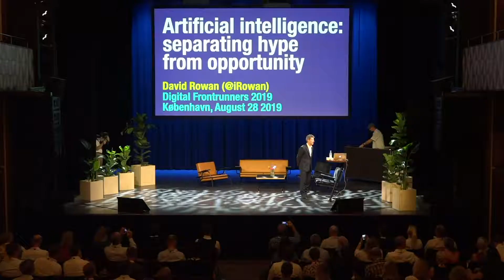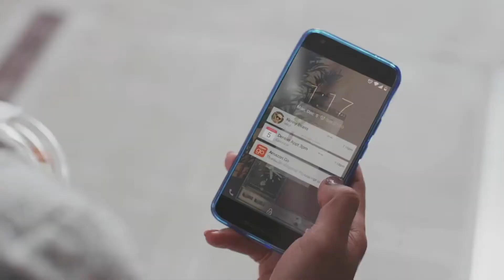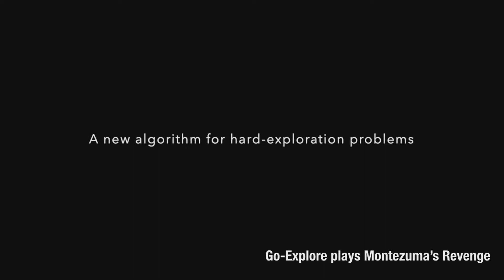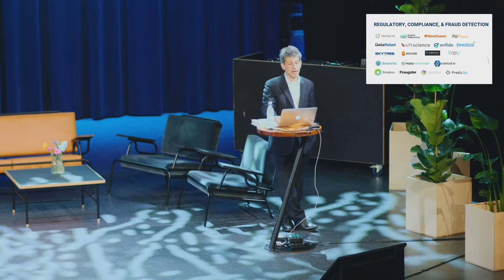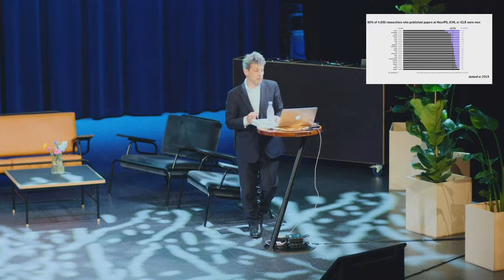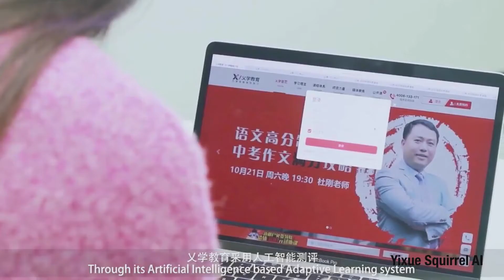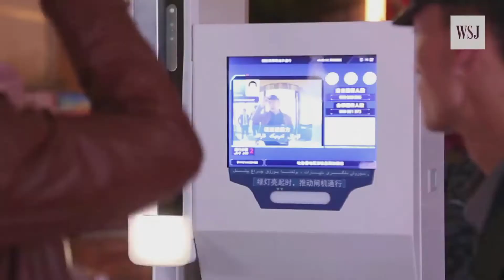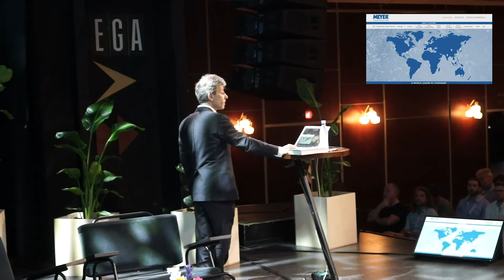David Rowan on AI - Digital Frontrunners 2019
David Rowan talks about artificial intelligence at the Digital Frontrunners conference in Copenhagen